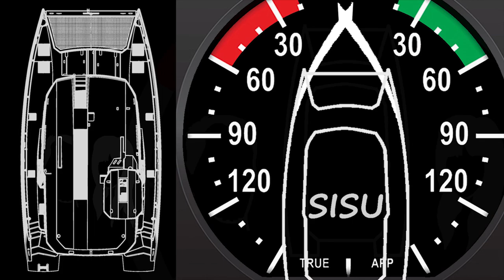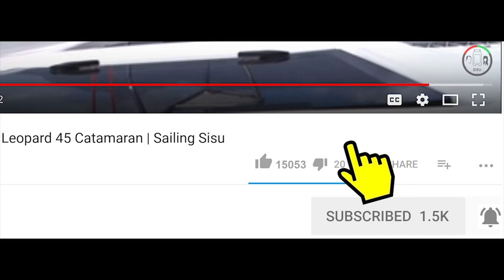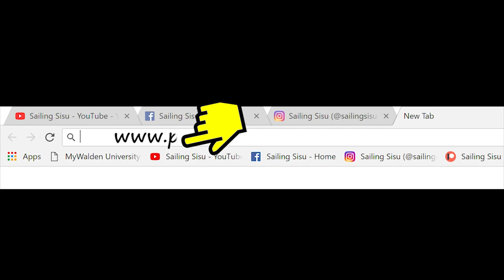13t Catamaran SALOON ENCLOSURES, STORAGE and which BBQ BRAAI | Sailing Sisu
This week we discuss how we plan to protect ourselves in the catamaran against the elements while underway with enclosures, how we plan to utilize our underfloor storage space, how we saved money with the cushions, and some BBQ tips.